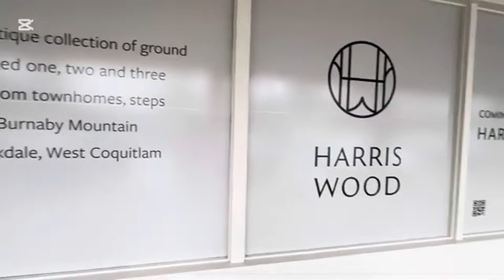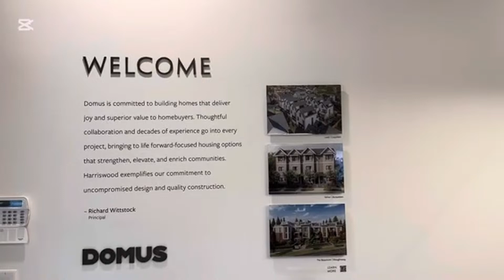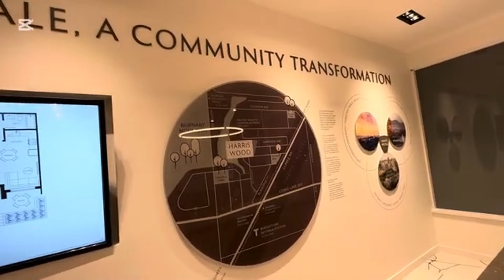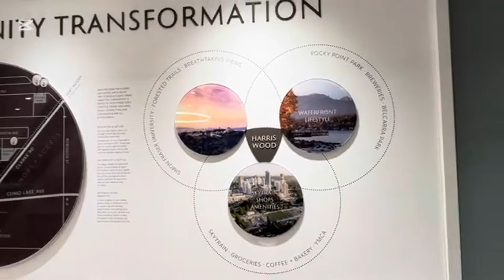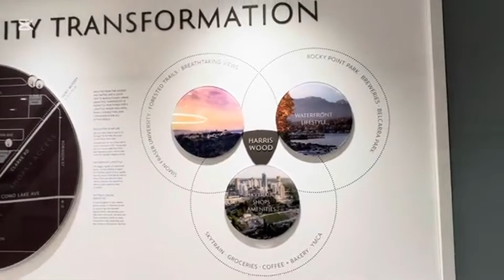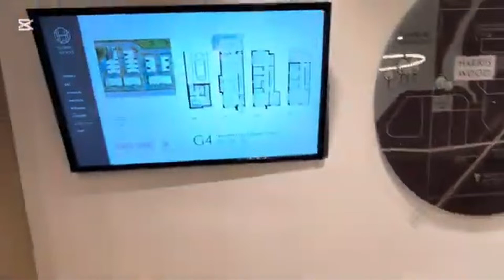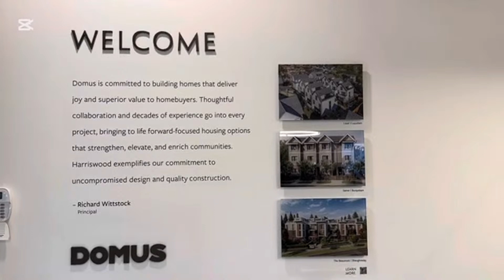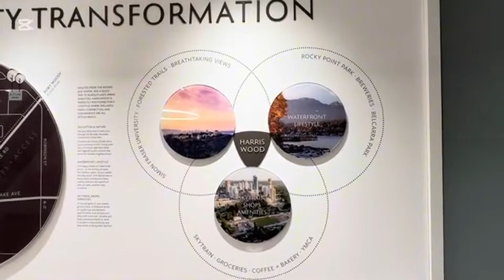Đi xem presale townhouse ở Coquitlam giá bao nhiêu ?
Xin chào mọi người, hôm nay em xin chia sẻ với mọi người dự án mới ở Coquitlam

Giá từ $478,000

Có option từ 1 phòng ngủ cho đến 3 phòng + den garage parking luôn ạ

Deposit: 15%

Hoàn thành:  late 2027

Mọi người quan tâm thì nhắn em ạ